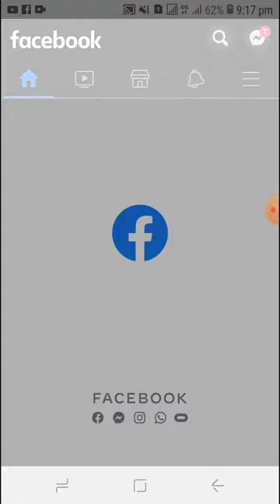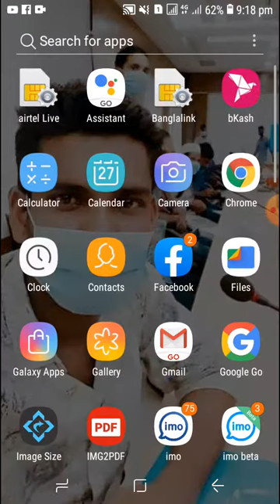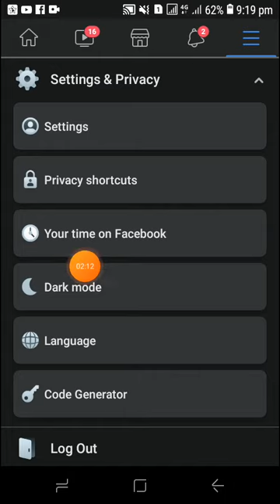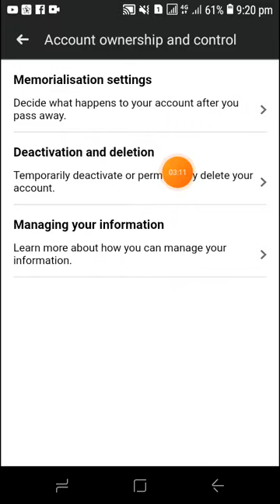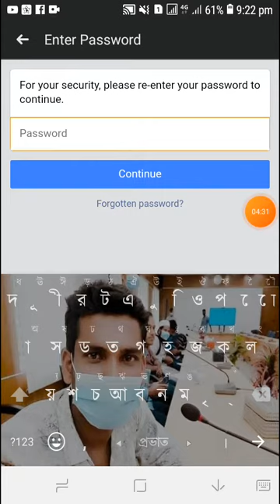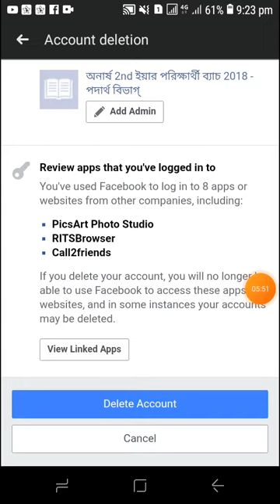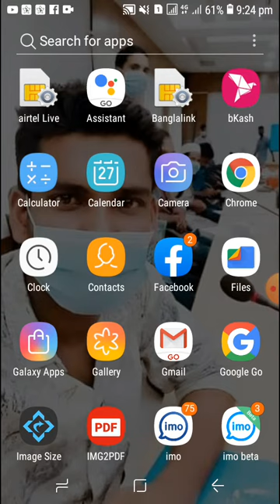ফ্রী এস এম এস করুন সারাজিবন বাংলাদেশের যে কোন সিমে.....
সকল সিমের ফ্রী এস এম এস করুন সারাজিবন। ফ্রী ফ্লেক্সিলড টিপস। ফ্রী মোবাইল টিপস পাবেন।

all sim free offer.gp free net.Banglalink free net. Robi/airtel free nat. Free vpn all sim
All Android mobile tips. All tips and tricks.online income app.online income tips.how to earn Money for Android mobile.
সকল প্রকার মোবাইলে ইনকাম ভিডিও আপলোড করা হবে।
সকল প্রকার মোবাইলে টিপস দেওয়া হয়।
আপনার আমাদের সাথে যোগাযোগ করতে চাইলে নিচের লিংক এ এড হয়ে পাশে থাকুন।

My telegram link :Hey, I'm using Telegram to chat – and so are 124 of our other contacts. Join us!

সকল কে ধন্যবাদ।